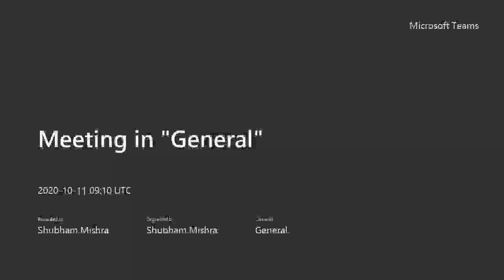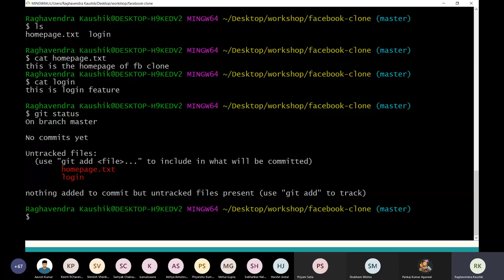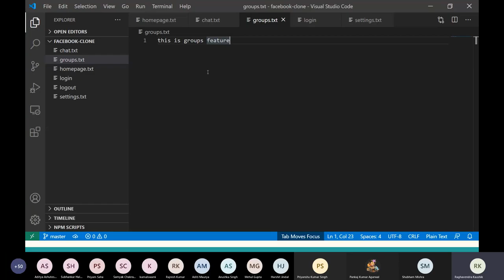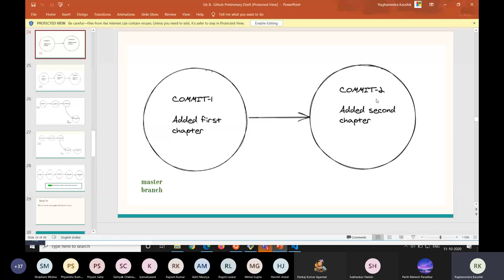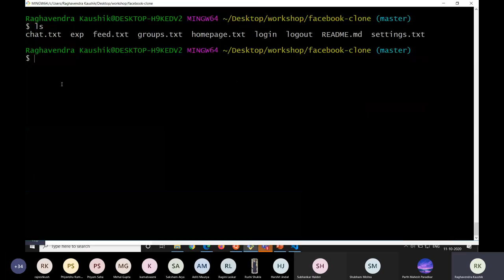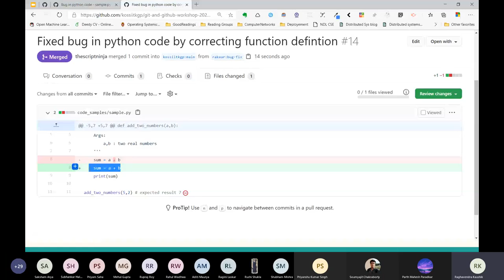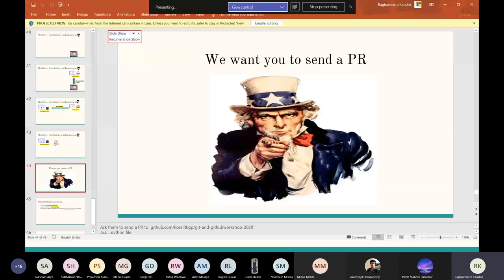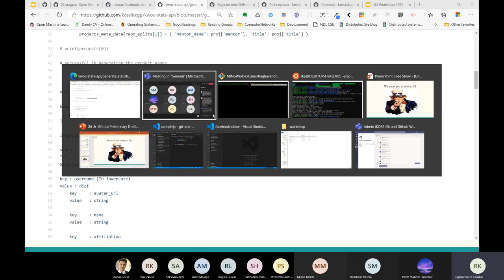Git & GitHub Workshop 2020